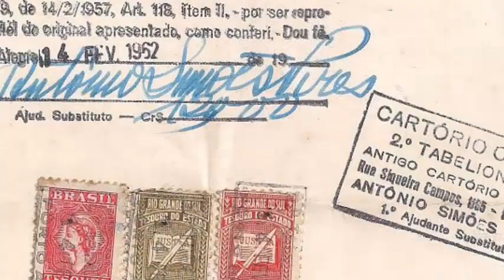AS CORES DA BANDEIRA ADÃO DA VIOLA (duas vozes )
AS CORES DA BANDEIRA ADÃO DA VIOLA
( JOÃO MIRANDA  / JOSE GOMES )